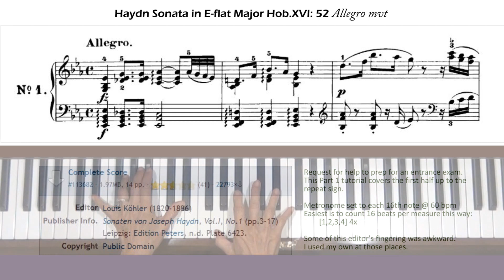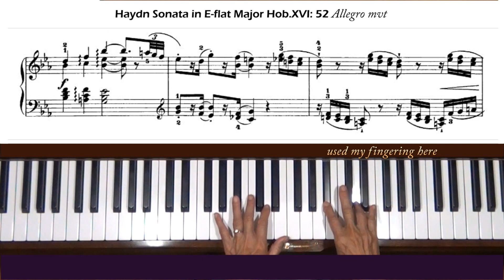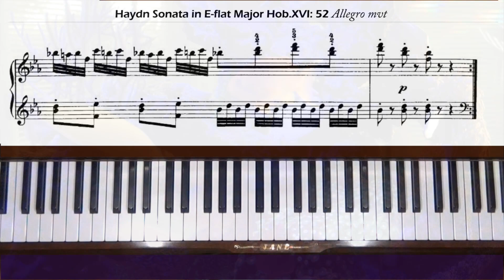Haydn Piano Sonata in E-flat Major Hob.XVI: 52 I. Allegro Tutorial Part 1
Request from China. Level 6. This part covers pages 1 & 2 of 7 of the IMSLP edition shown.